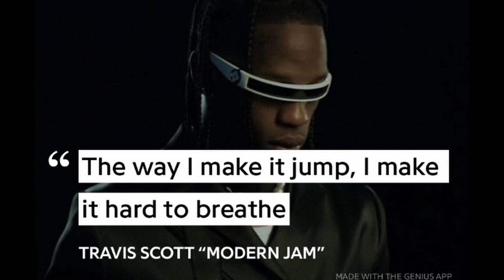Travis Scott UTOPIA Review! Did It Live Up To The Hype?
Let me know what you thought of Utopia in the comments!

My rating: 8/10
Favorite Songs: TELEKENESIS, HYAENA, MY EYES
Least Favorite Songs: GOD'S COUNTRY, DELRESTO, MELTDOWN, K-POP